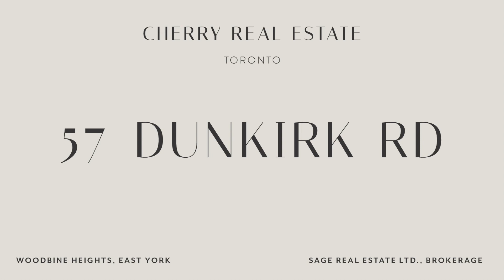57 Dunkirk Rd | Woodbine Heights | East York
Sage Real Estate Ltd., Brokerage
2010 Yonge Street, Toronto, Ontario M4S 1Z9
134 Ossington Avenue, Toronto, Ontario M6J 2Z5